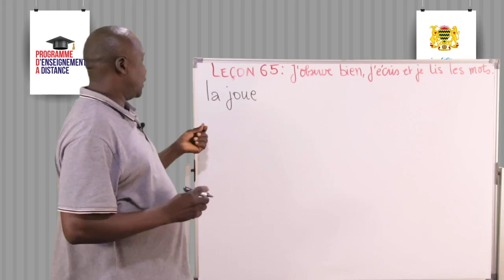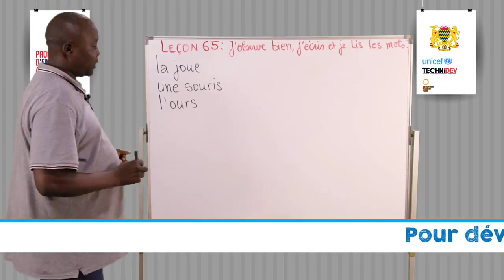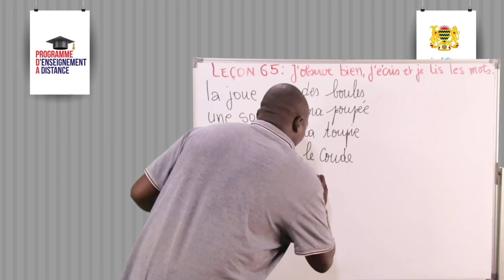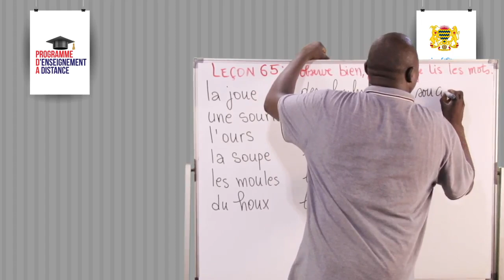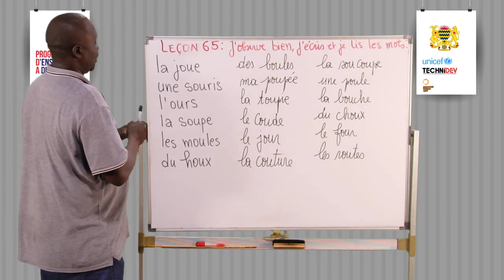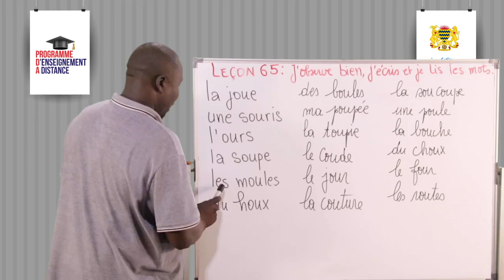Cours Alphabetisation 65